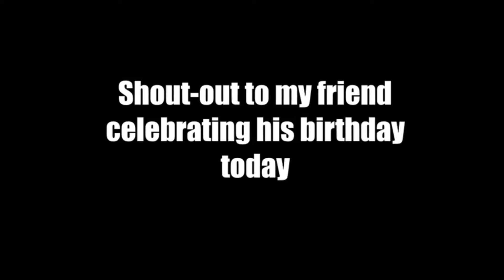Floppa endings copyrighted @floppa @sweet floppa original